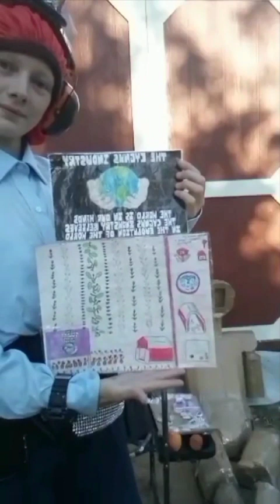जीवन का महत्वपूर्ण पाठ jeevan ka mahatvapoorn paath​